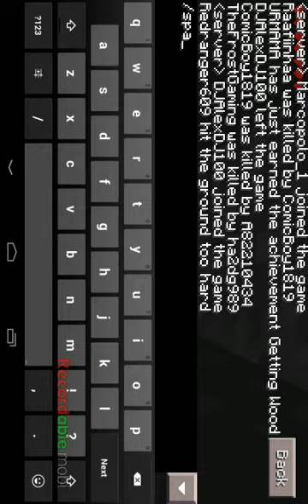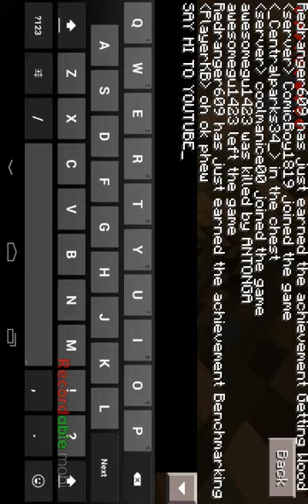MCPE Server Fail-Cant even type a sentence!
Weird server.
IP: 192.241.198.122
Port: 19933